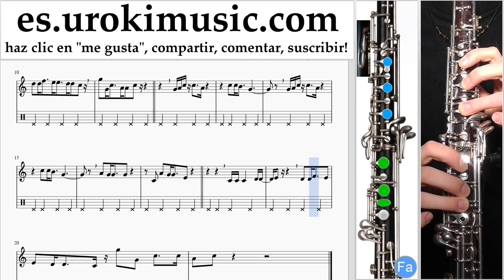Tutorial de Oboe OneRepublic - Truth To Power Clases Notas Parte#2 um-i927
Tutorial de Oboe OneRepublic - Truth To Power Clases Notas Parte # 2 um-i927 Por favor escriba en los comentarios, ¿cómo hacer que las lecciones sean más útiles para usted?